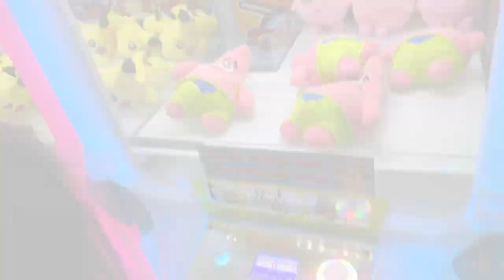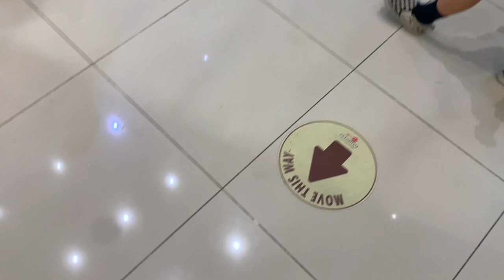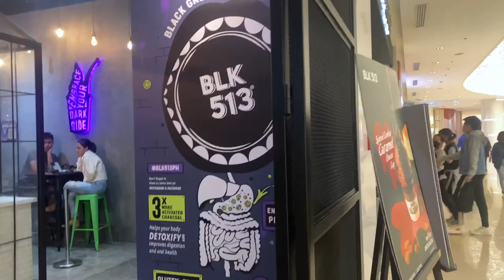WALA TALAGANG MAKAKAPIGIL SAMIN!